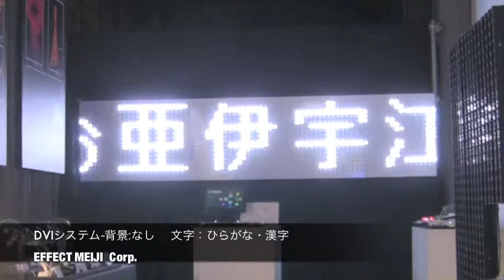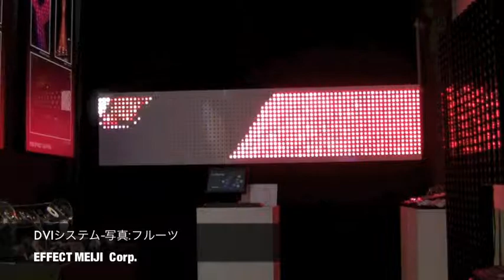DVIシステム［X-STREAM MINI］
2013年 株式会社エフェクトメイジ内覧会で設置されたX-STREAM RGBを使用したDVIシステムのビジョン動画です。